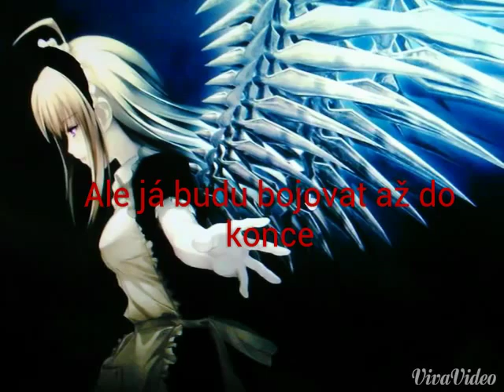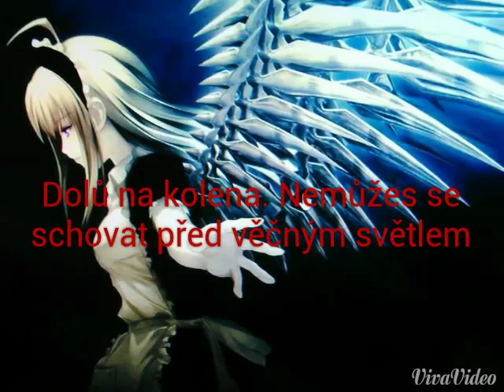Anděl temnot (Angel of Darkness cz titulky)